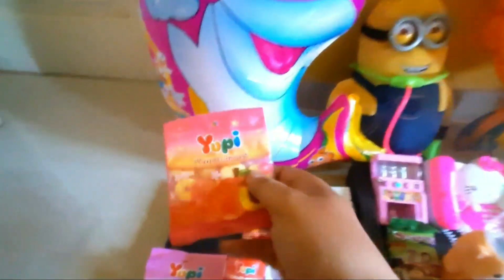Hunting Es Krim, Masakan, Permen Yupi, Lolipop, Minions, Bebek, Spongebob, Surprise Egg, Ikan Koi 57